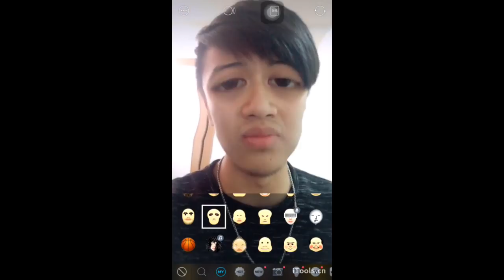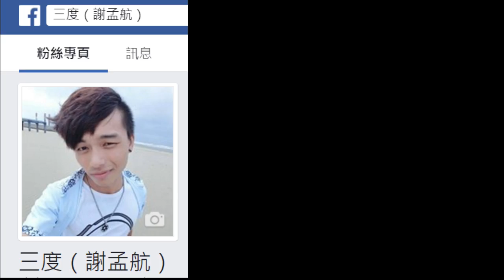【三度講笑話30】特別篇 之：用SNOW講笑話